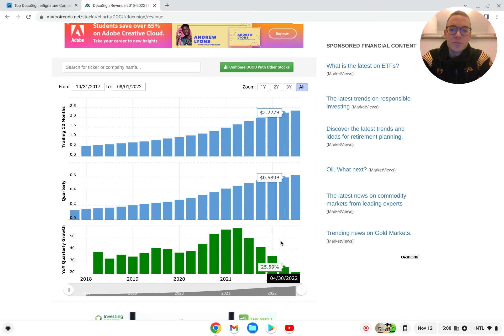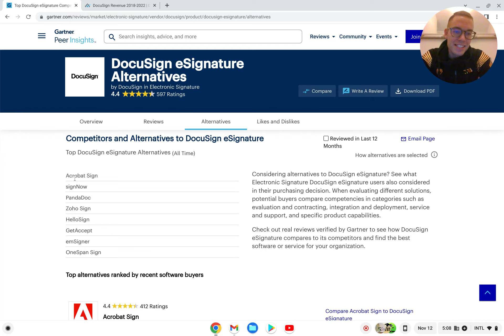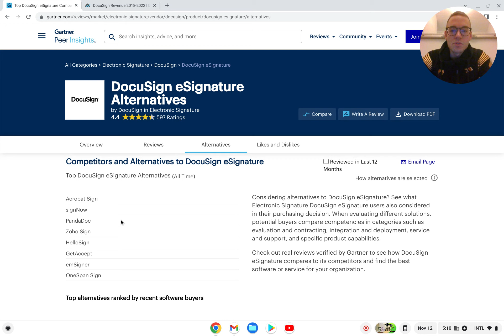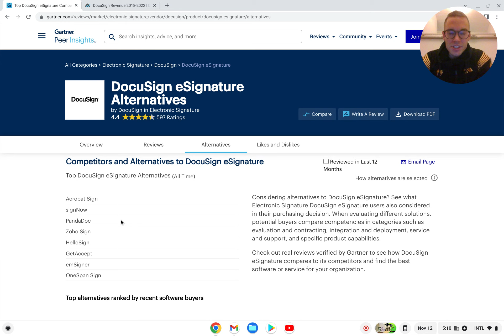DocuSign Revenue: The Brutal Truth